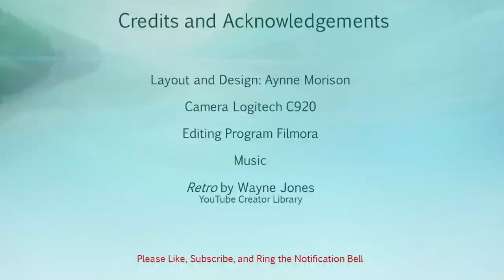Red Hot? The Eyes Have It!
Hanging out - playing with the face paints. Red Hot? You betcha!